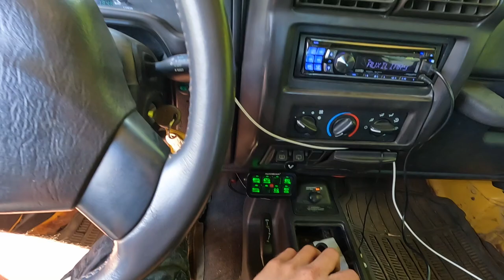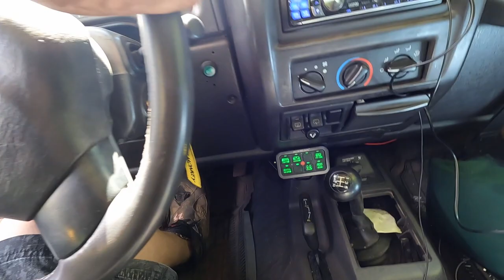Can A Lifted CRV On 31s Rock Crawl With The Jeeps?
The CRV is back and we take it rock crawling!

Help out the channel and let me do crazier and riskier stuff in the videos because lets be honest fixing the Jeep is not cheap